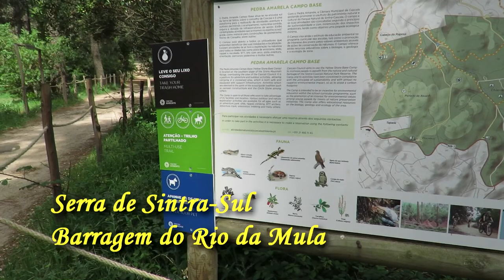Serra de Sintra-Sul (Barragem do Rio da Mula), 23/04/2017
Descobrindo lugares de silêncio e contemplação...